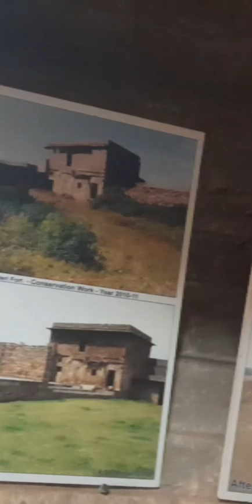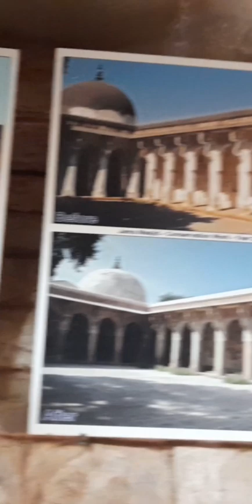chnderi complete vlog ( chnderi complete vlog ) chanderi killa koti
chnderi complete vlog ( chnderi complete vlog )